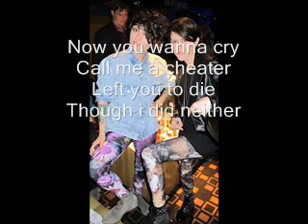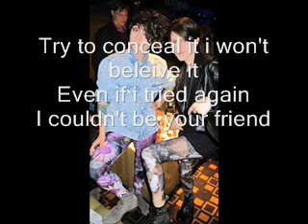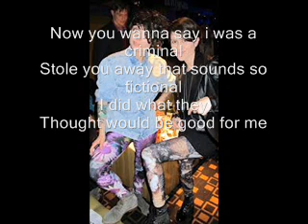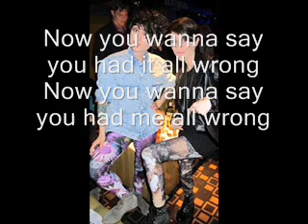Tegan and Sara---I Couldn't Be Your Friend with lyrics